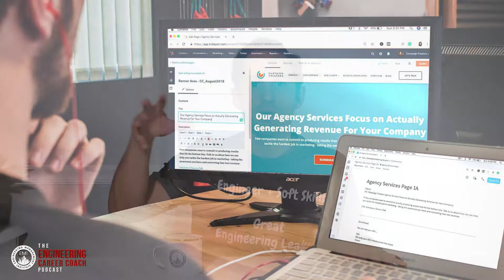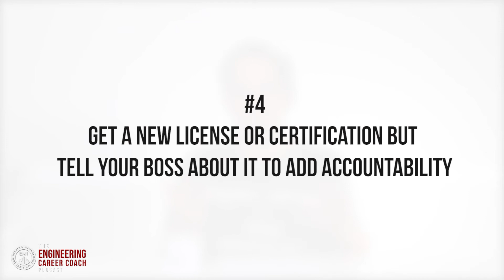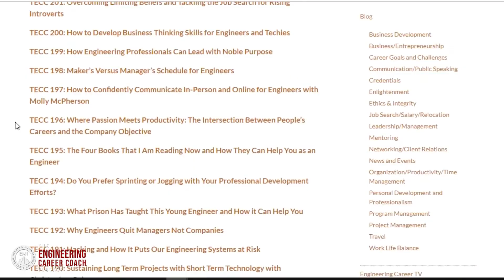The Scariest Things You Should Do in Your Engineering Career - Pick One Today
In this week’s episode of The Engineering Career Coach Podcast, we will be talking about the scariest things (not the "Halloween" scary) but the risks that successful engineers are taking in their careers to take them to the next level. Professionals who are risk takers commonly make their way to the top faster than those who just wait for opportunities to arise. Watch the entire video to learn some of the risky decisions that successful engineers are taking to boost their career development. I challenge you to take on one of them, or even one of your own, immediately in your career.

✉  JOIN EMI PROFESSIONAL MEMBERSHIP ✉
Transform Your Engineering Career
More Confidence • Greater Opportunity • Higher Compensation